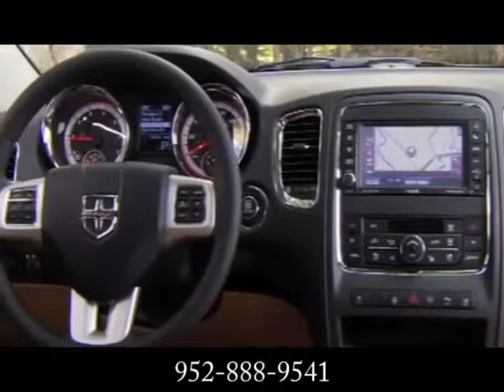2013 Dodge Durango Interior Bloomington Burnsville Minneapolis MN 55431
Check out this 2013 Dodge Durango. It boasts an athletic body -- always ready to pounce.  And you get the benefits of a ton of hauling capacity and room to spare with the 3rd row seating.  Safety features abound including multiple sets of airbags, stability and traction control and brake assist. Whether you're driving to the cabin, taking the kids to school or anything in between you'll enjoy the steering wheel mounted audio controls as well as the CD player and MP3 input. The 2013 Durango boasts incredible towing capacity -- don't you want to drive the best? Come check it out today! Before buying any other new vehicle, try the 2013 Dodge Durango first at Bloomington Chrysler Jeep Dodge.